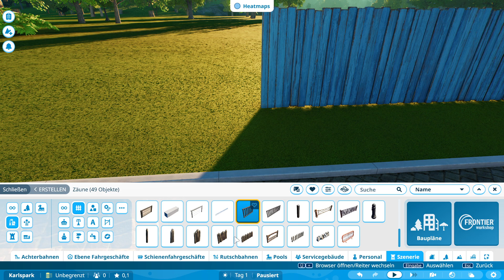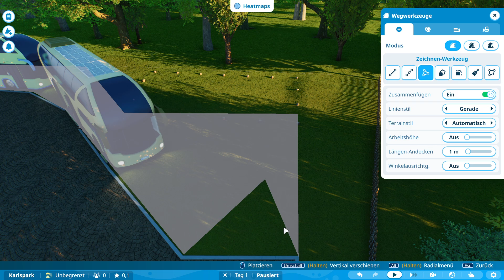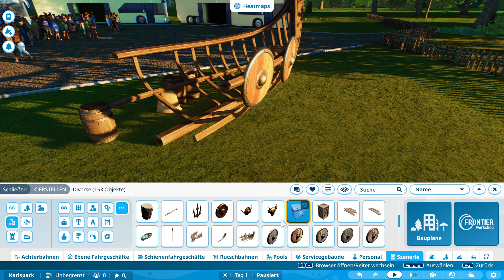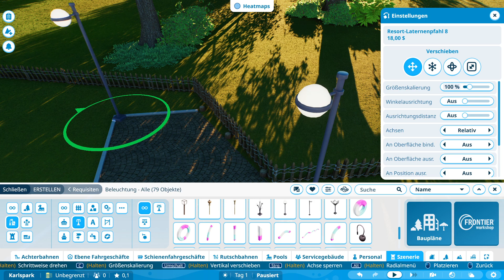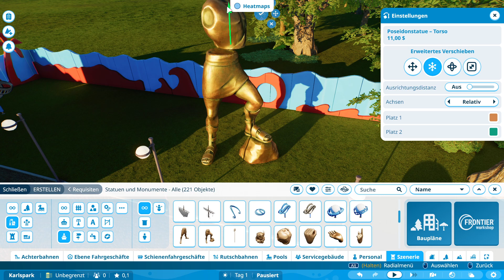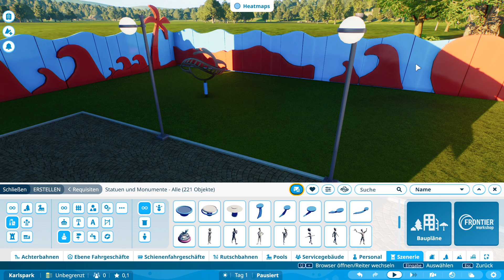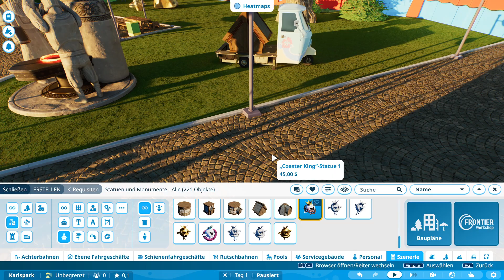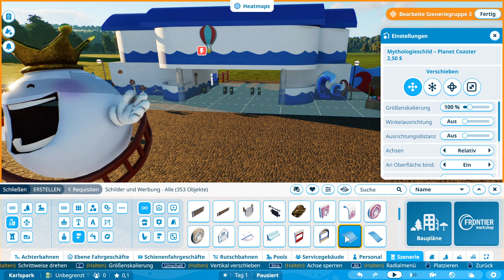Planet Coaster 2 - es entwickelt sich #04 - Deutsch/German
Planet Coaster 2 - ein Spiel mit dem ihr euren eigenen Freizeit- und Wasserpark erstellen könnt.